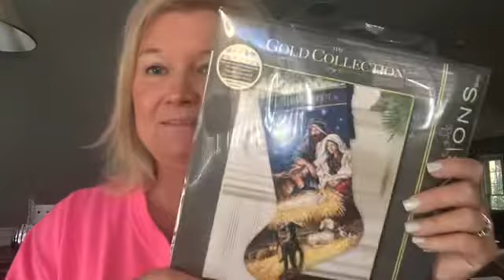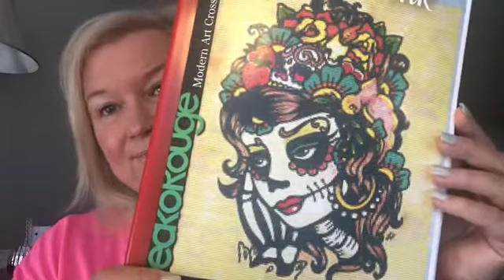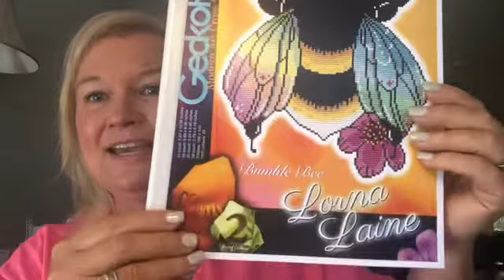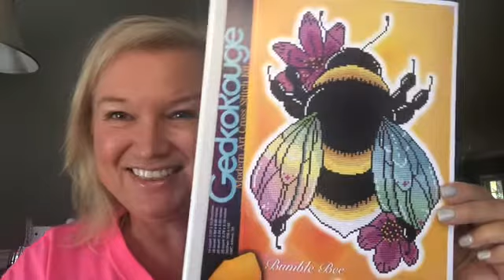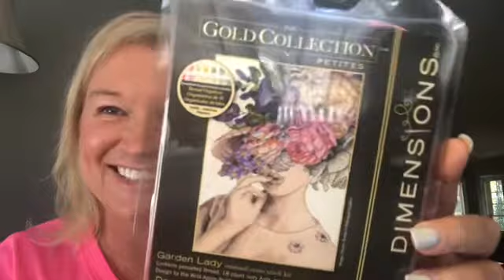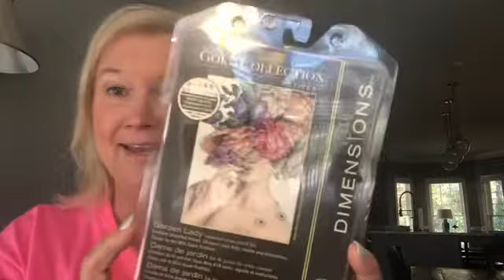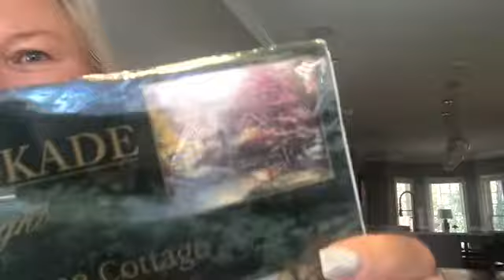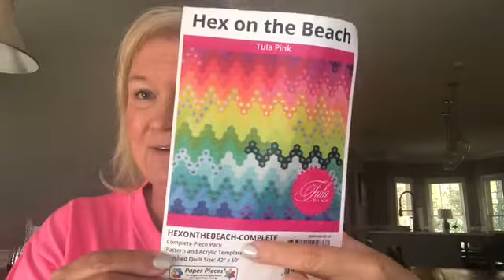FlossTube 13/ Big Ole Bruise